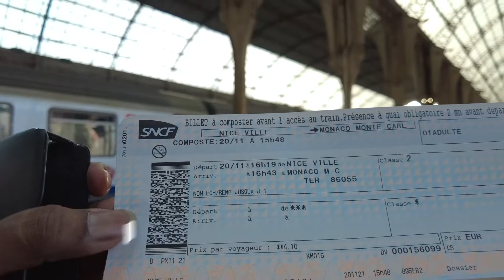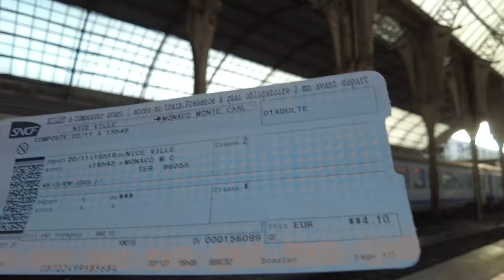MONACO 🇲🇨 - Luxurious country of Millionaires (Tax Free) || Monte Carlo Casin0 & Supercars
Monaco is the richest country in the world and the second smallest in Europe, over 30% of its citizens are Millionaires.

What would you do if you could live in one of the most expensive places in the world without batting an eye? Monaco city is one of the ritziest cities in the world. Monaco is famous for its annual Grand Prix car race as well as casin0s alongside harbors filled with yachts. Monte-Carlo is known for its fancy upscale lifestyle. From fancy restaurants, the hottest nightclubs, and access to some of the finest shopping in the world.

Monaco officially the Principality of Monaco (French: Principauté de Monaco (French pronunciation:  [pʁɛ̃sipote də monako]); Monégasque: Principatu de Múnegu; Italian: Principato di Monaco; Occitan: Principat de Mónegue), is a sovereign city-state and microstate, located on the French Riviera in Western Europe. It is bordered by France on three sides; one side borders the Mediterranean Sea. Monaco has an area of 2.02 km2 (0.78 sq mi) and a population of 36,371; Monaco is the second smallest and the most densely populated country in the world. Monaco has a land border of 4.4 km (2.7 mi), a coastline of 4.1 km (2.5 mi), and a width that varies between 1,700 and 349 m (5,577 and 1,145 ft). The highest point in the country is a narrow pathway named Chemin des Révoires on the slopes of Mont Agel, in the Les Révoires Ward, which is 161 metres (528 feet) above sea level. Monaco's most populous Quartier is Monte Carlo and the most populous Ward is Larvotto/Bas Moulins. Through land reclamation, Monaco's land mass has expanded by twenty percent.
Source Wikipedia